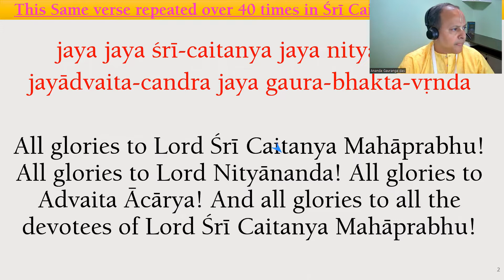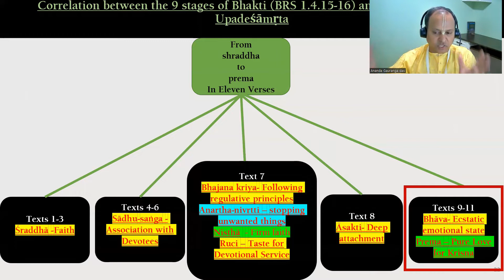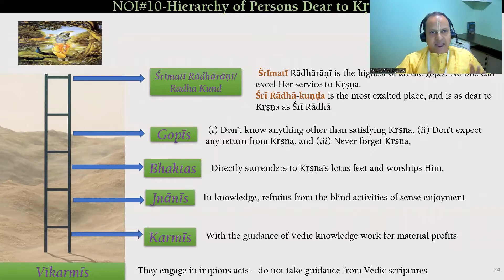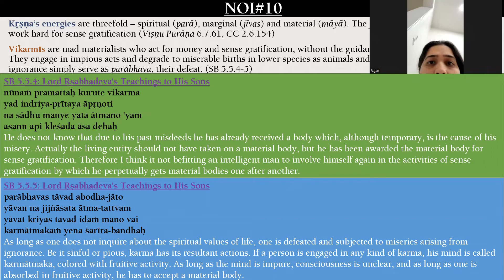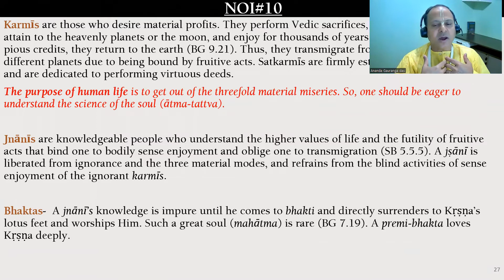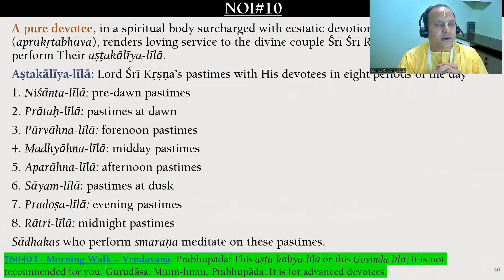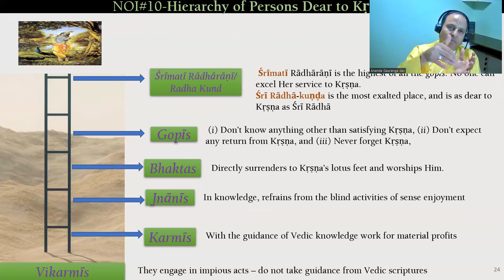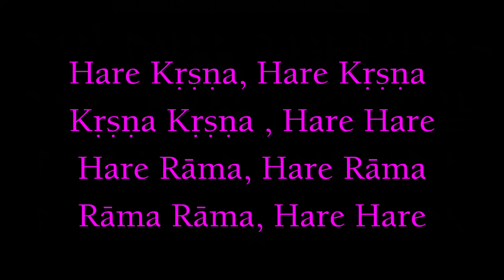The Nectar of Instruction, Verse #10